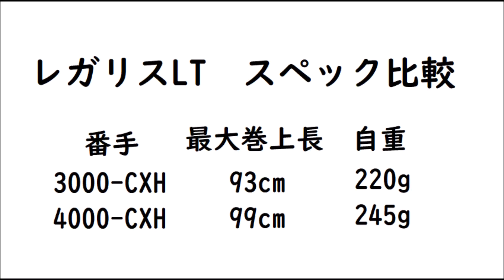【考察】レガリスLT サーフで使うなら3000-CXH、4000-CXHどっちだ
■リール　シマノ　16ナスキー4000XG
■PE 1.5号